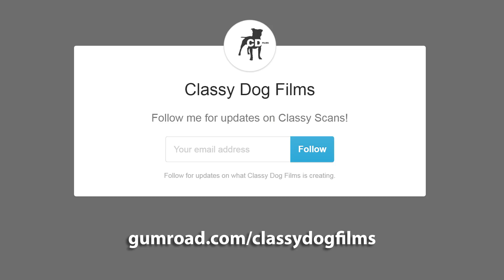Cross Polarization Tutorial: Removing Specular Highlights and Reflections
Whether you're 3D scanning or just shooting textures, cross polarization is a simple technique to help remove specular highlights and reflections from almost any surface.

I currently use Hoya HD circular polarizer filters on my lenses, and linear polarizing film

If you'd like to be notified when I upload my Classy Scans texture packs, you can do so